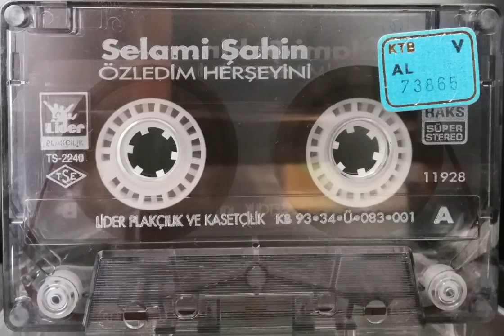Selami Şahin - Seni Sevmediğim Yalan (Orijinal Kaset Kayıt)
Albüm: Özledim Her Şeyini (1994)

Lider Kasetçilik.